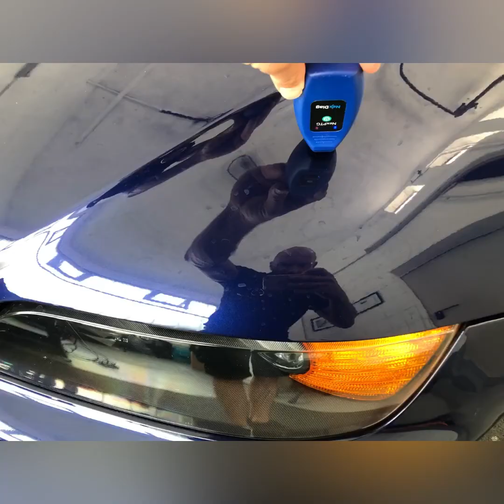23 Years Old Bmw Z3 Paint Correction Ceramic Coating Premium Detailing Igl Coatings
- Safety wash
- Full decontamination
- Soft top cleaning
- Full paint correction
- Headlights polishing
- Plastic Parts refresh
- 12 Months ceramic coating from Igl Coatings